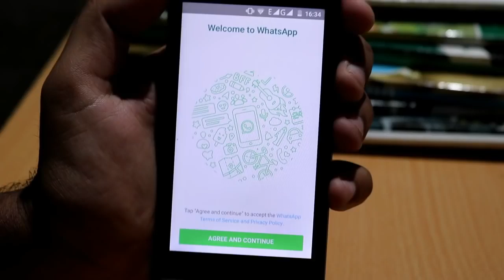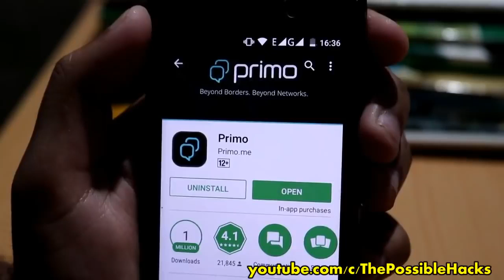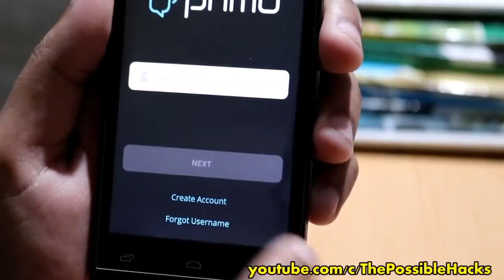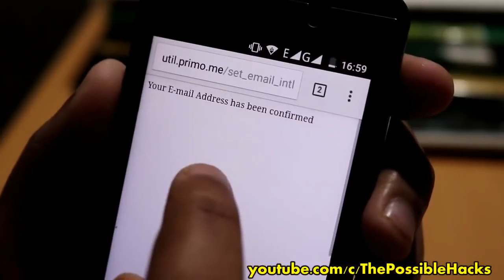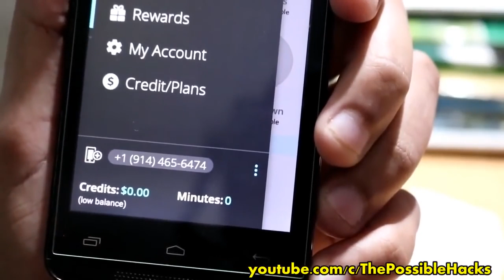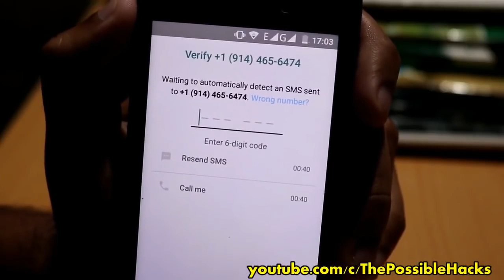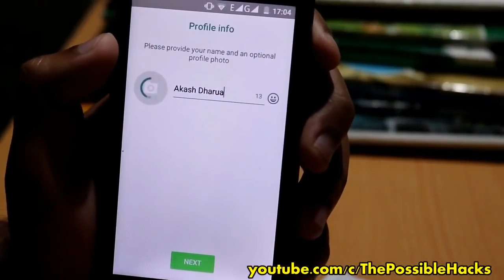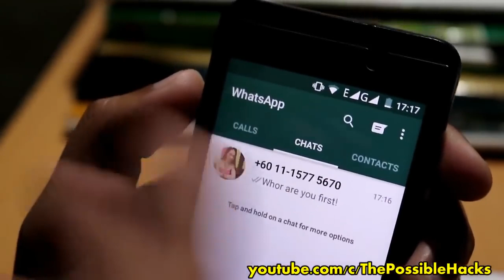whatsapp has been banned